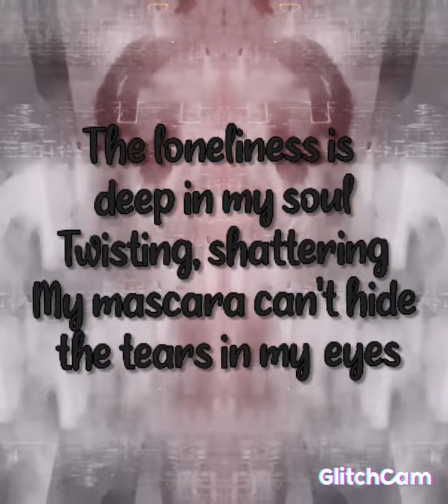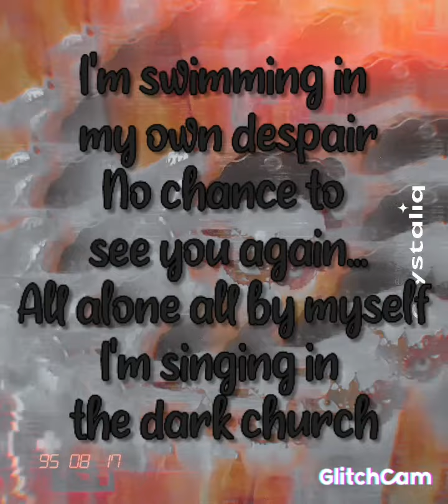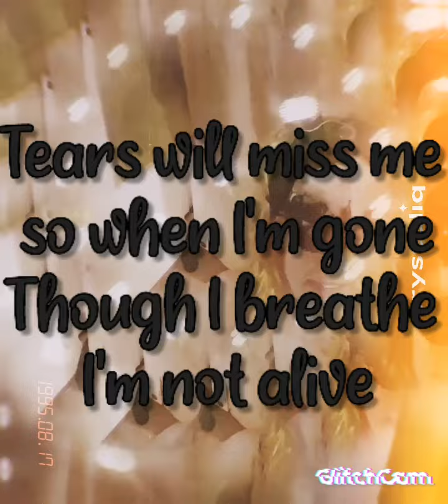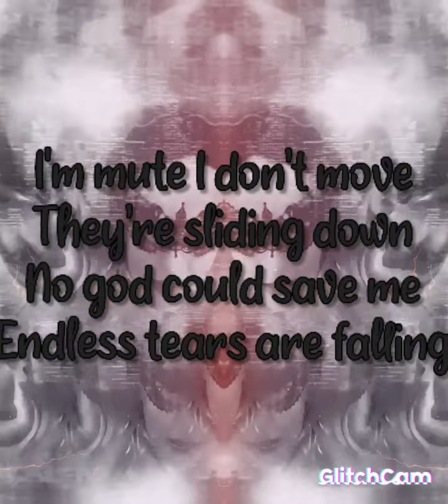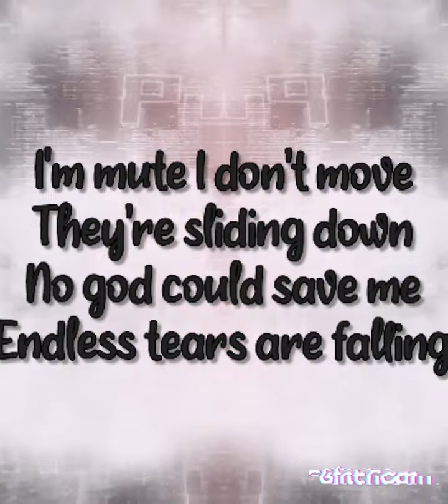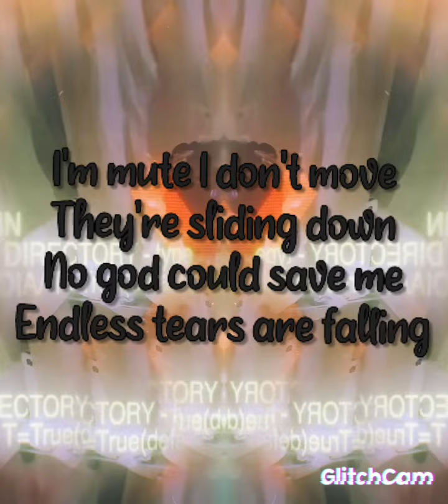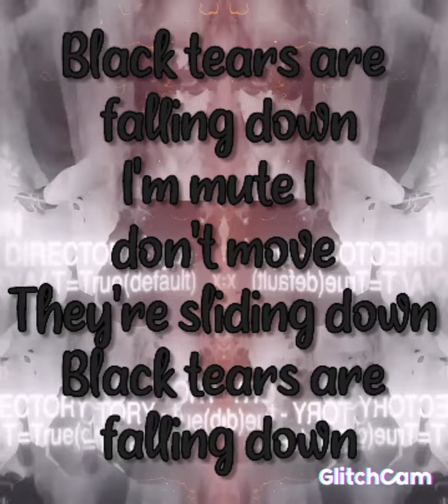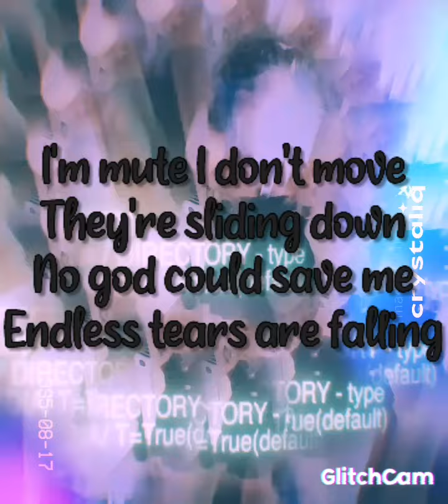Maria Loves Me - Black Tears Lyrics Fanvideo ••●••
This is "Black Tears" by Maria Loves Me!
It's just a random fanvideo  ;)